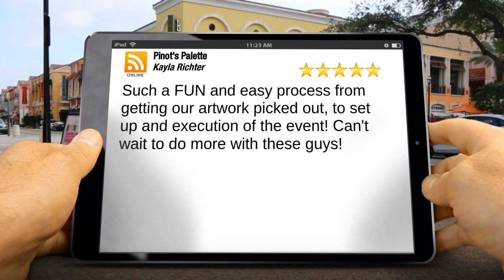Pinot's Palette Chicago Exceptional 5 Star Review by Kayla R.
5 Star Review

Such a FUN and easy process from getting our artwork picked out, to set up and execution of the event! Can't wait to do more with these guys!

Pinot's Palette
2768 N Milwaukee Ave
Chicago IL
60647